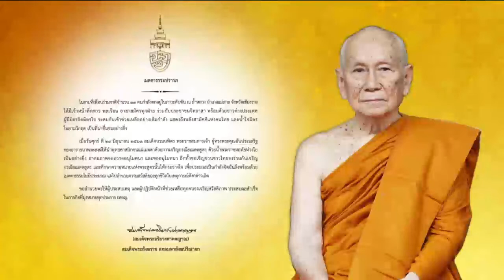ข่าวพระราชสำนัก 1 ก.ค.61